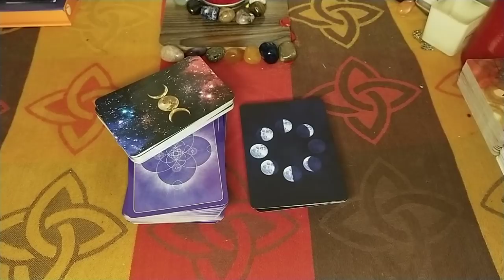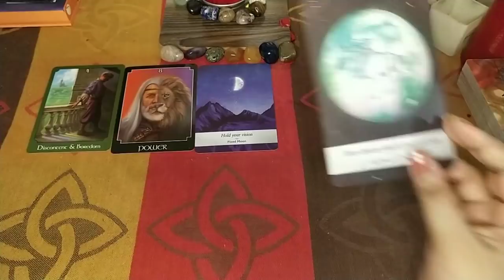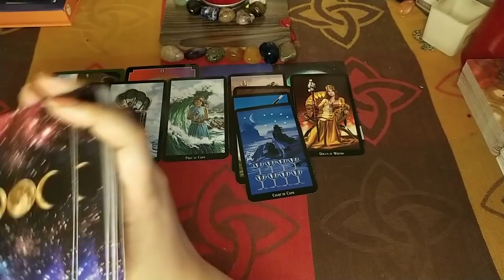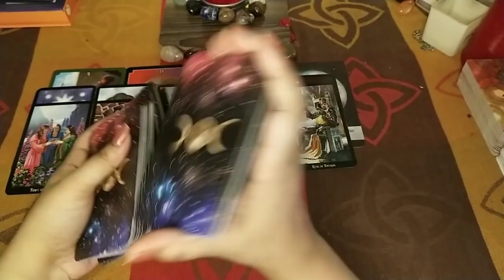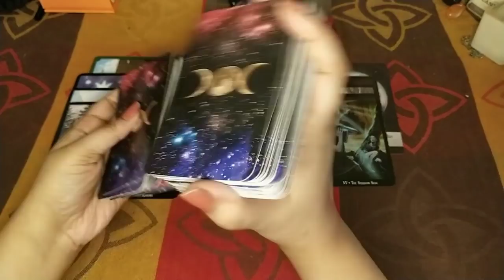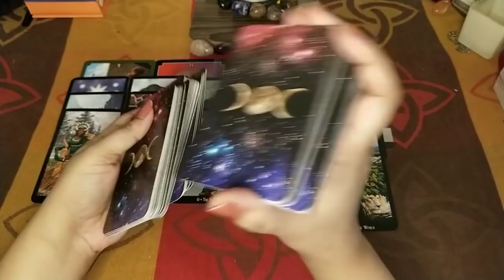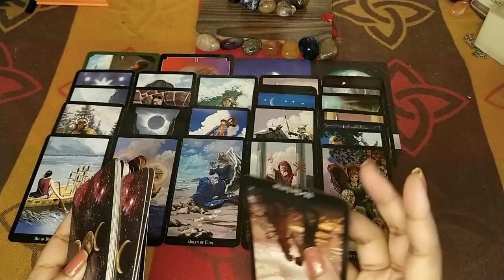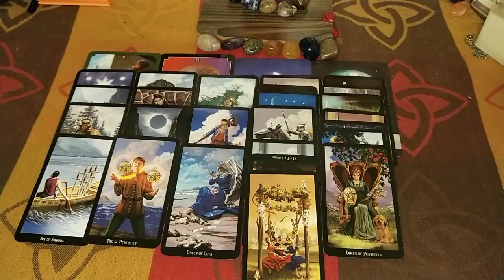AQUARIUS---September 1st to 10th----2020|| New love is on the way!!|| Hindi Tarot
This is a general reading about all the Aquarius zodiac signs (sun, moon, venus signs).

This is a general reading so it might not resonate with everyone but I hope this helps you!

My English channel: Secrets of the Sacred (if you want to dsubscribe)\

Amazon wish list